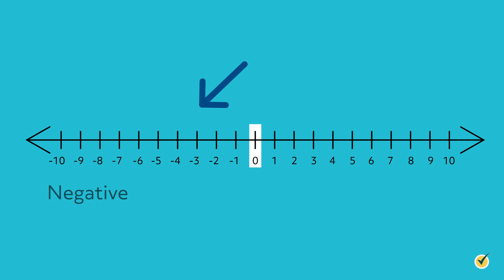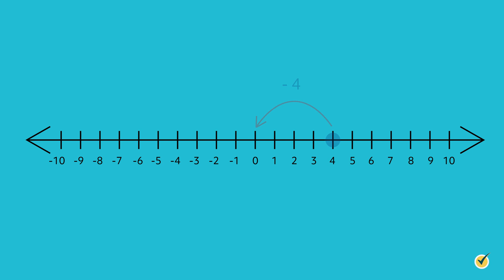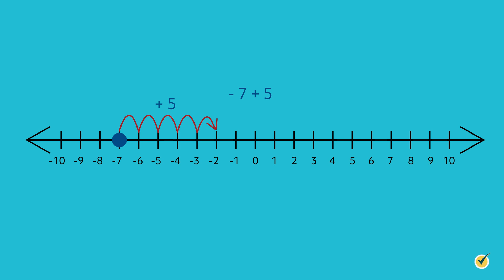Negative and Positive Number Line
Hello, and welcome to this video about the number line! In this video, we will explore how to read number lines, draw and plot points on a number line, and add and subtract with a number line. Let’s get started!